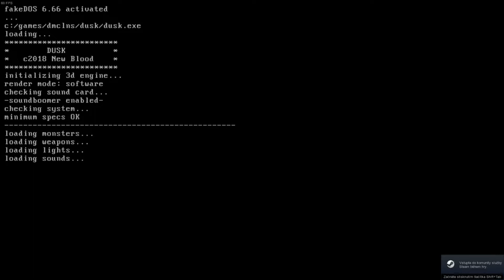DUSK Review Build Xubuntu Linux (SteamPlay/Proton) Gameplay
Many thanks to New Blood Interactive for this game.